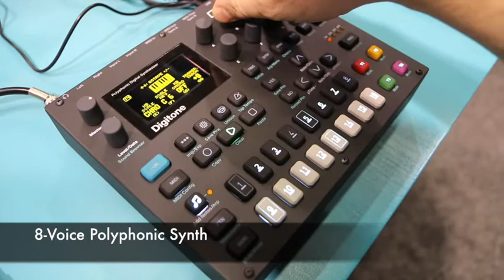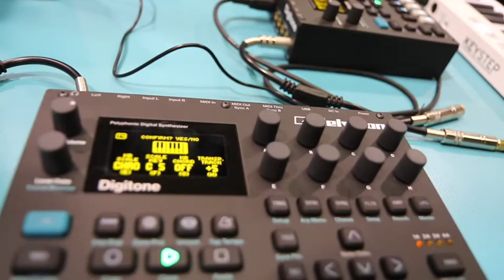Elektron Digitone Pattern Preview NAMM 2018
We visited our friends at Elektron and listen to various patterns from the new Digitone so you get a quick listen to the sweet sounds of this beauty!